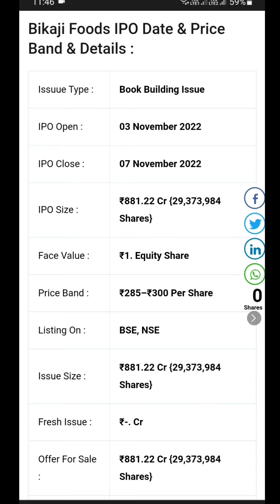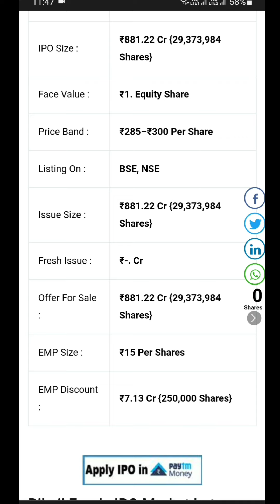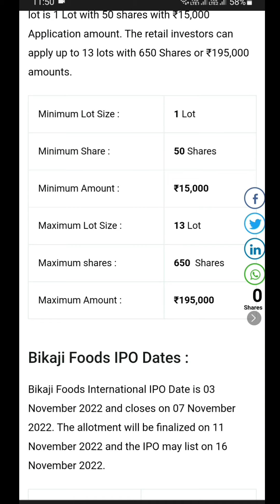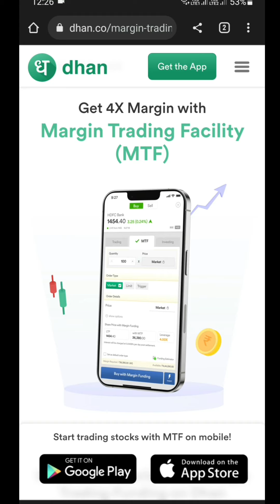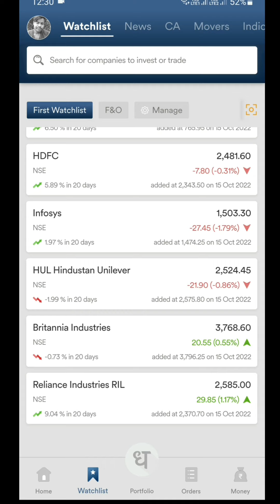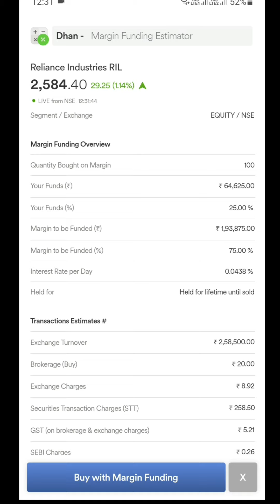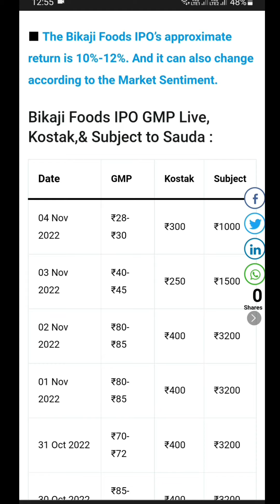✅ Bikaji IPO | Bikaji Ipo Review | Bikaji Ipo Apply Or Not | Bikaji Ipo Gmp Today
bikaji ipo gmp today
bikaji ipo review
bikaji ipo review anil singhvi
bikaji ipo news today
latest ipo gmp today